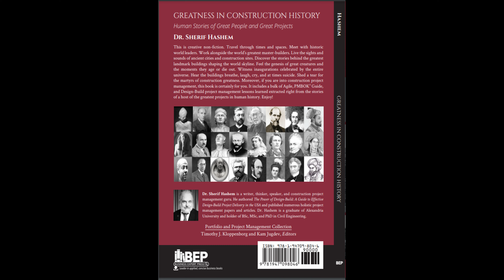Greatness in Construction History by Dr Sherif Hashem: Book Cover and Author BEP NY/USA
If you are into construction project management, this book is certainly for you.

This is creative non-fiction. Travel through times and spaces. Meet with historic world leaders. Work alongside the world’s greatest master-builders. Live the sights and sounds of ancient cities and construction sites. Discover the stories behind the greatest landmark buildings shaping the world skyline. Feel the genesis of great creatures and the moments they age or die out. Witness inaugurations celebrated by the entire universe. Hear the buildings breathe, laugh, cry, and at times suicide. Shed a tear for the martyrs of construction greatness.

Moreover, if you are into construction project management, this book is certainly for you. Enjoy!